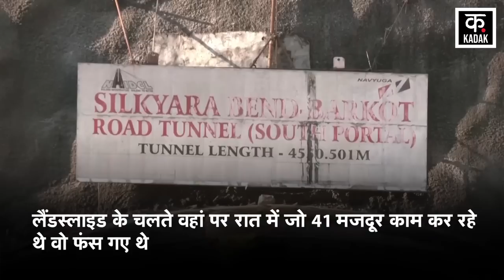Uttarakhand Tunnel Rescue Update : सुरंग से निकले मजदूर बन गए लखपति ! Breaking News । N18V। CM Dhami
Uttarakashi Tunnel Rescue Operation को लेकर इस वक्त की सबसे बड़ी Update. टनल से मजदूरों को बाहर निकाला जा रहा है... Tunnel में फंसे 41 मजदूर बाहर निकाला गया है. CM Dhami ने मजदूरों को मुआवजा दिया है.